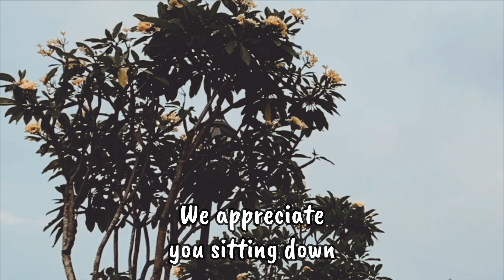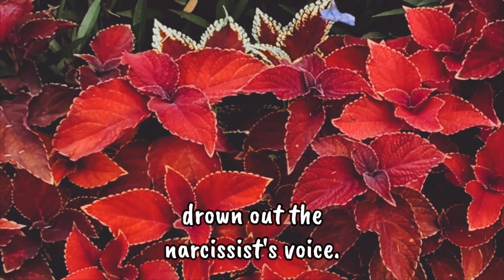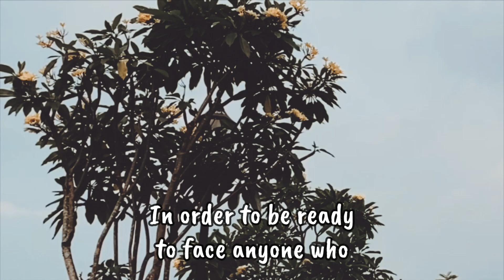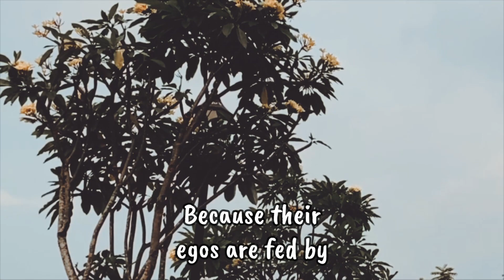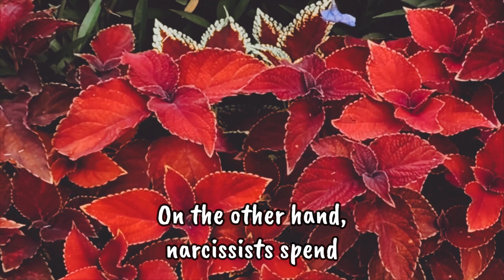How A Narcissist Hides The Horrible Reality of Their Life | NPD | Narcissist Spot On